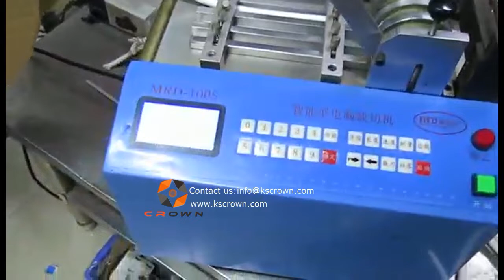LLDPE tube cutting machine | water purifiers tube cutting machine - Suzhou Crown